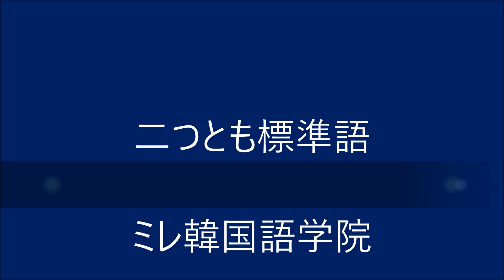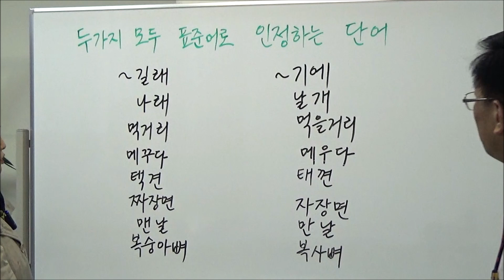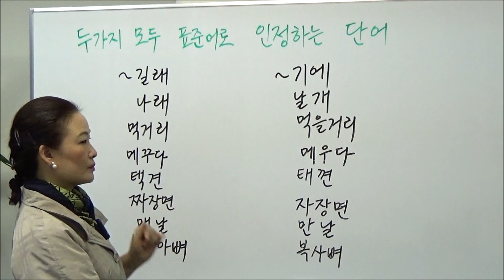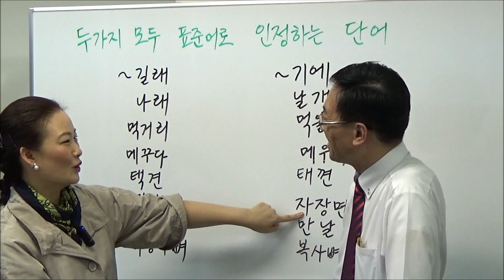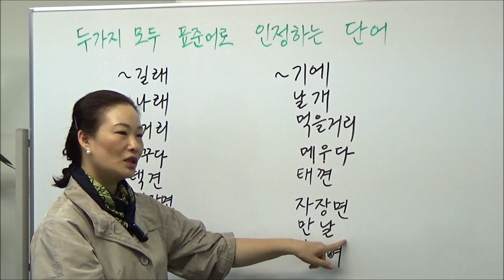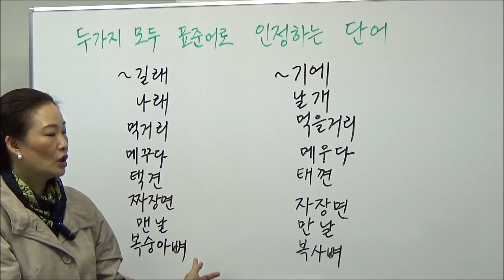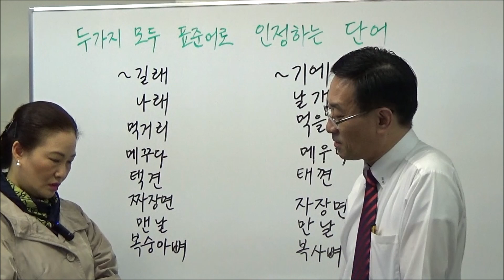二つとも標準語【438韓国語学習ワンポイントアドバイス】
複数の標準語を持つ単語を集めてみました。